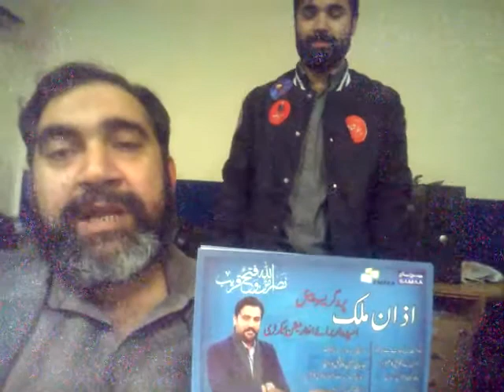Why We Should Vote for Azaan Malik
vote for Azaan Malik , Vote For Proggressive